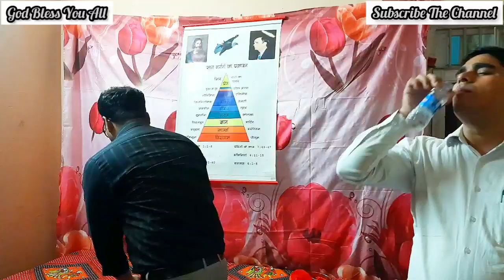🎶जो क्रूस पे कुर्बान है / Jo Krus Pe Kurbaan Hai ||🎤Pastor Avinash Hans ||Holy Communion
Blessed Worship🎤Pastor Avinash Hans
🎶जो क्रूस पे कुर्बान है वो मेरा मसीहा है _ Jo Krus Pe Kurbaan Hai Woh Mera Masiha Hai
Dholki Play By Br Vishal Bhatti(Batala)
Hormonium Play By Br John Hans(Batala)
Everyone listen this blessed worship, Worship on 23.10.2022 Sunday Evening at Local Church Assembly, Patiala

Blessing By:
Pastor Vikram Masih

For Prayer:
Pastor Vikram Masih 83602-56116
Elder Bro Satish Kumar 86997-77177
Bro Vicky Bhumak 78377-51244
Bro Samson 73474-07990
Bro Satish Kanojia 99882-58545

Shalom Everyone!

Local Church Assembly
Patiala(Punjab)